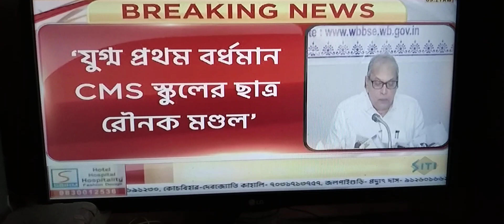মাধ্যমিক 2022 মেধা তালিকা